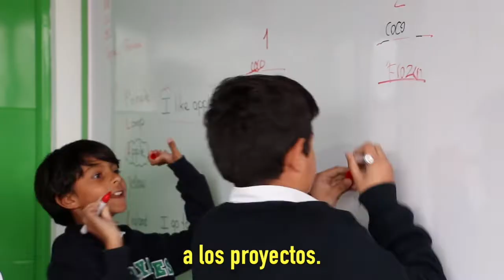"Make learning memorable"- Ken Beaty -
TESOL is one of the biggest events developed for English teachers, this year we had the opportunity to listen to Ken Beaty, from the Anaheim University, who spoke us about how to improve our English classes and develop greater autonomy in students.
TESOL es uno de los eventos mas grandes desarrollados para profesores de ingles, este año tuvimos la oportunidad de escuchar a Ken Beaty, de la Universidad de Anaheim, quien habló sobre cómo mejorar nuestras clases de inglés y desarrollar una mayor autonomía en los estudiantes.